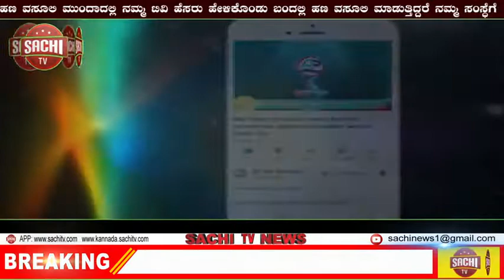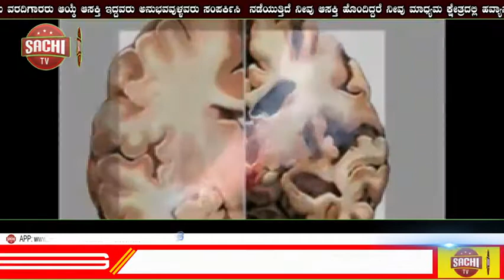ನಟ ವಿಜಯ್ ರಾಘವೇಂದ್ರರ ಕಾರಿಗೆ ಪೆಟ್ರೋಲ್ ಬದಲು ಡೀಸೆಲ್ ಹಾಕಿದ ಬಂಕ್ ಸಿಬ್ಬಂದಿ: ಕಾರಣ ಹೀಗಿದೆ.. | sachi tv